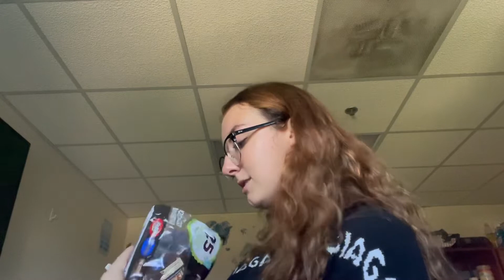Monthly Unboxing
Heya! This vlog was me unboxing my amazing grandmas monthly package unboxing and a little bit of me being alone while shopping.